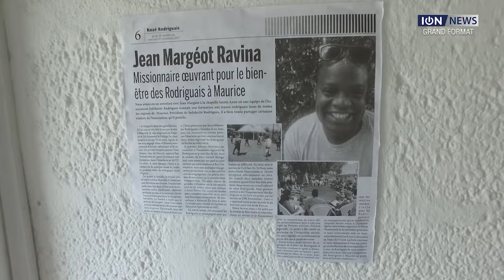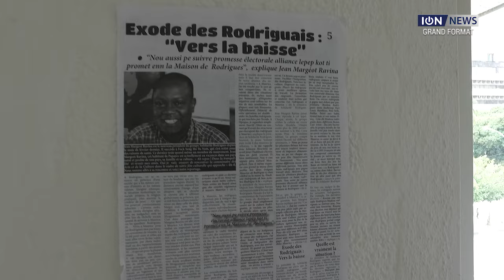Maurice, le faux eldorado des Rodriguais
Une forte communauté rodriguaise s’est installée à Maurice dans l’espoir d’un avenir meilleur, faute de débouchés dans le 10e district. Alors que leur île s’apprête à célébrer les 16 ans de son autonomie, nous sommes partis à la rencontre de ceux devenus bien malgré eux des squatters dans les faubourgs de Port-Louis. A Cité Zanfan Bor Larivier, à Roche-Bois, et à Bangladesh, sur les versants de la montagne du Pouce, à Tranquebar. Contraints de vivre dans des conditions déplorables, ils parlent de leurs déceptions et de leurs attentes.